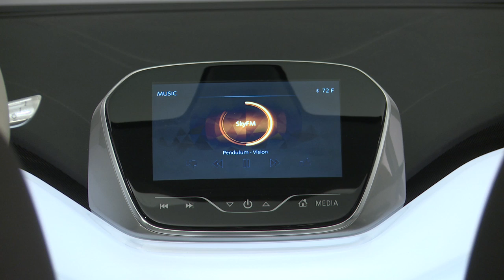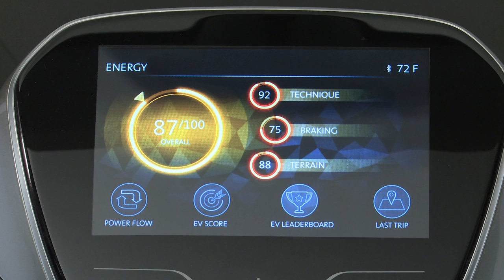Chevrolet Bolt EV concept b-roll interior video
Chevrolet today made a significant statement on its commitment to electrification with the introduction of the Bolt EV concept – a vision for an affordable, long-range all-electric vehicle designed to offer more than 200 miles of range starting around $30,000.
“The Bolt EV concept is a game-changing electric vehicle designed for attainability, not exclusivity,” said General Motors CEO Mary Barra. “Chevrolet believes electrification is a pillar of future transportation and needs to be affordable for a wider segment of customers.”
Leveraging the electrification prowess established by Volt and Spark EV, the Bolt EV concept is designed to offer long-range performance in all 50 states and many global markets.